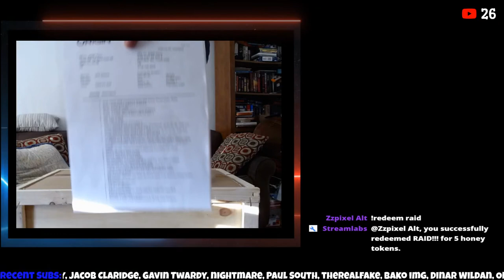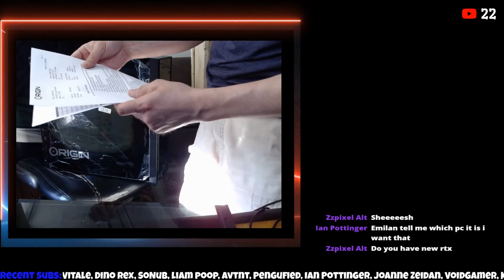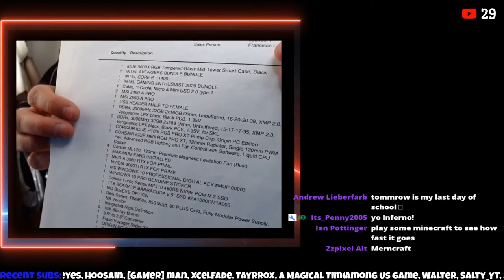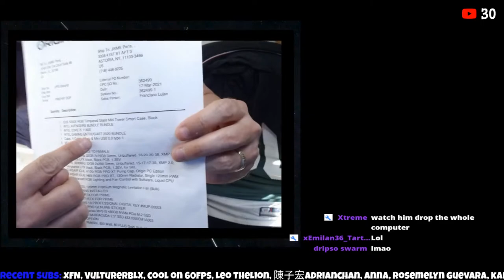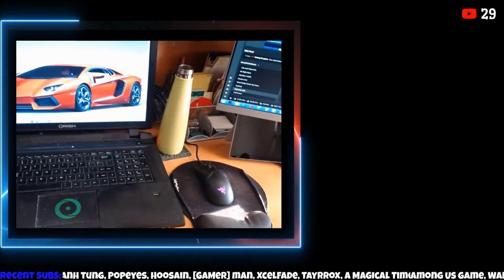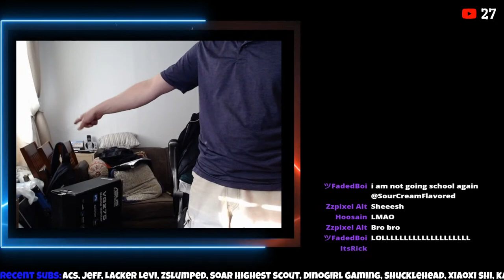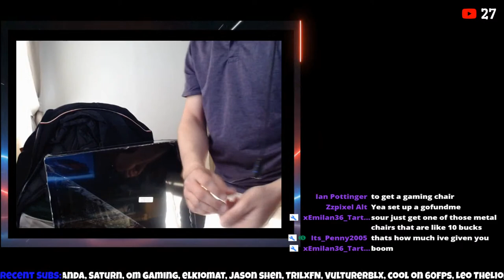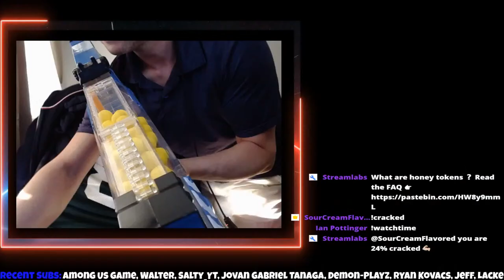IT'S HERE! Unboxing new PC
📅 Live schedule: Tuesday, Saturday 7PM EST

🔴 Type !commands during stream for a list of chat commands you can use,

🔵 What are honey tokens? 💰 Read the FAQ